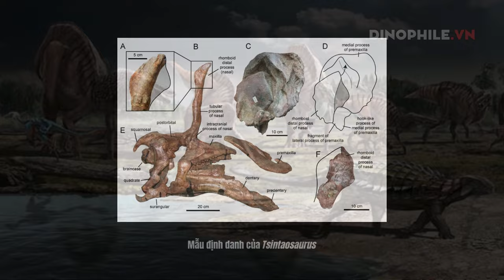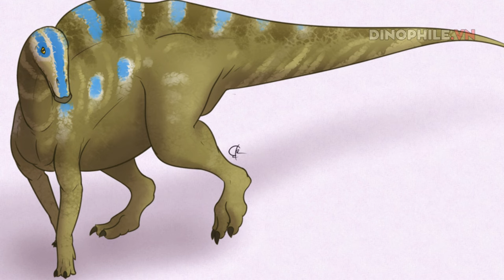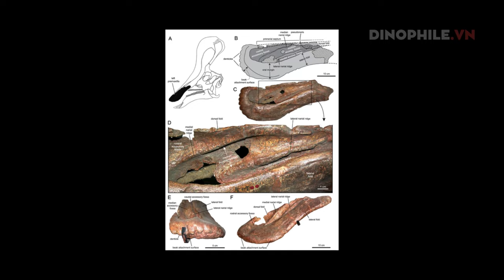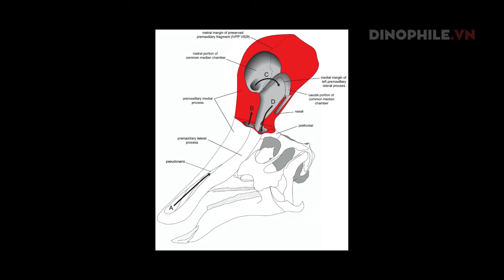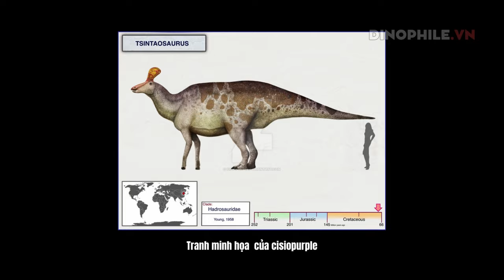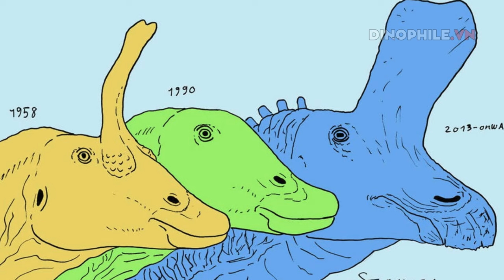Tsintaosaurus, nạn nhân của một sai lầm phục dựng